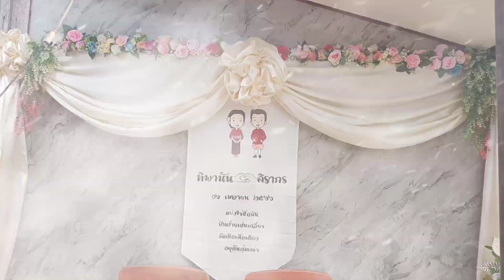งานแต่งงาน อีฟ ❤️ อู๋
คลิปนี้ผมพามาชมงานแต่งของน้อง
อีฟและน้องอู๋นะครับ บรรยากาศงานสนุกสนานมากครับ ขอลงคลิปนี้เพื่อเก็บเป็นความทรงจำให้ทั้งคู่ ขอให้รักกันยั่งยืนนานตลอดไป